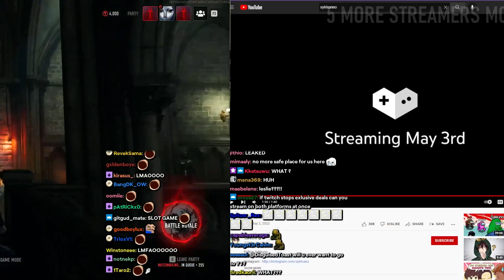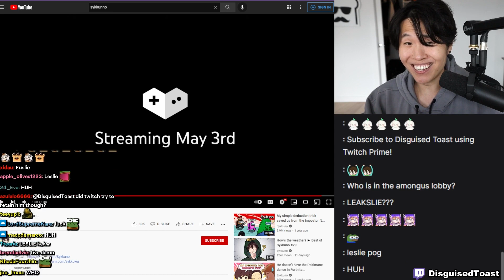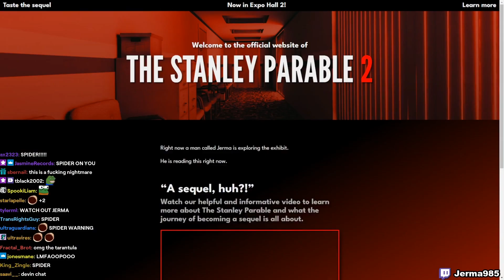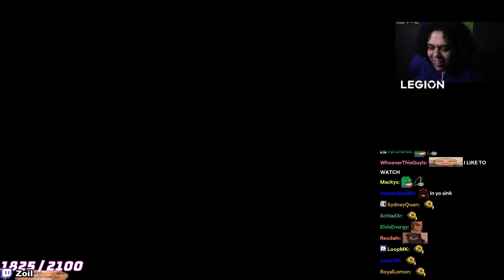DAILY TWITCH FAILS AND HIGHLIGHTS #675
Daily Twitch Fails and Highlights for 03 May 2022
0:00 xQcOW: xQc scolded by his dad for gambling his money away
0:36 xQcOW: iitzTimmy asks xQc what his favorite game is
0:58 DisguisedToast: 5 more streamers moving to YouTube
1:14 supertf: super discovered a bug in OW2 to crash the server
1:48 Jerma985: Stanley Parable devs live updating the official site with screenshot of Jerma
2:20 xQcOW: XQCs vampire fetish LEAKED
2:39 Nmplol: Nick driving Mizkifs Audi R8
3:05 NymN: NymN And His Way of Words
3:20 Nmplol: Andy Milonakis donated to nick
3:52 MitchJones: Scuffed xqcs take on xqcL
4:32 DisguisedToast: Toast supporting small streamers
5:00 Jerma985: the current state of jermas stream
5:18 AvoidingThePuddle: Aris doing the palm grip technique
5:37 xQcOW: XQC comes clean
5:49 shroud: Shroud out for blood
6:17 loltyler1: T1 Korea climb is going well
6:28 AvoidingThePuddle: Streamer tries to flee the scene after handtogland combat
6:53 xQcOW: Xqc KappaPride
6:59 Zoil: he got a little tense
7:21 xQcOW: XQC CRIES